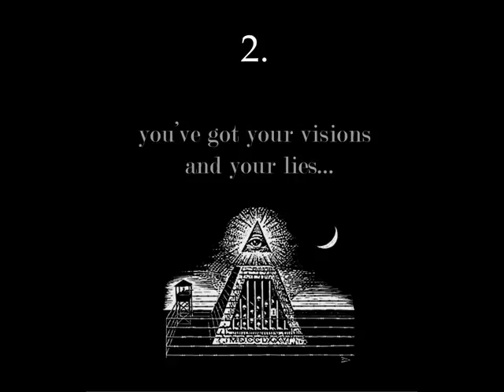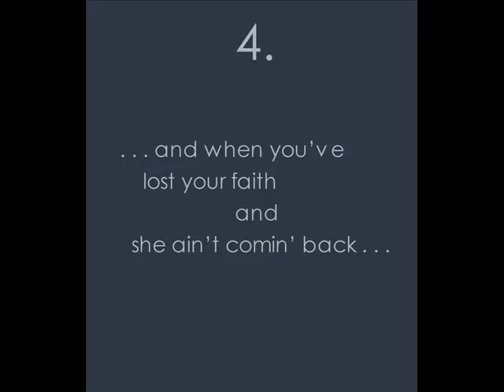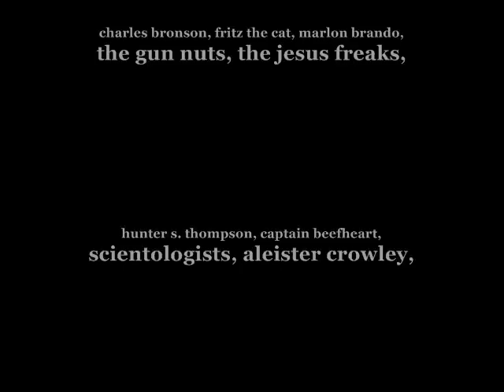Get Really High -- words and music by Brandon Greene c)2006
i did this last night, you likey? let me hear some feedback peoples !! anybody out there (rough crowd..)

peace